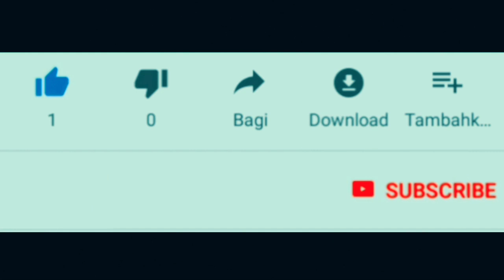Warna Yamaha Aerox 2020 masih unggul dari Monster Energy - Pantaskah dimasukkan kesini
Yamaha aerox selain memiliki warna spesial Monster energy dimalaysia juga memiliki warna terbaru.